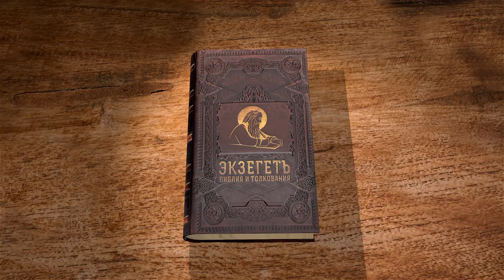Псалтирь. Псалом 116. Протоиерей Олег Стеняев. Библия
Псалом 116 поётся на "Господи, воззвах" на вечерне. Это самый короткий псалом, но весьма ёмкий по содержанию. Он пророчествует о Новом Завете, когда все народы восхвалят Господа. В чём проявилось величие милости Божией? Как Христос сочетает милосердие и правосудие?